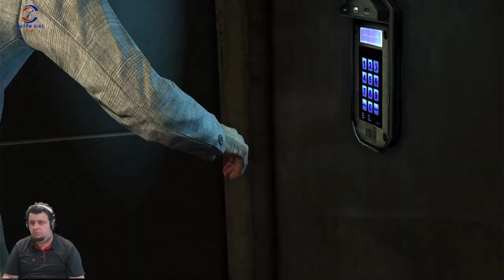BANKAYA SALDIRI!!! (MAX PAYNE 3) BÖLÜM 4